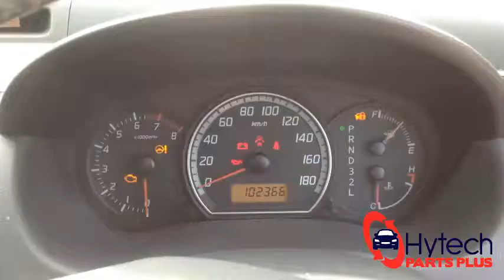Now Wrecking - Sukuzi Swift RS415 2008